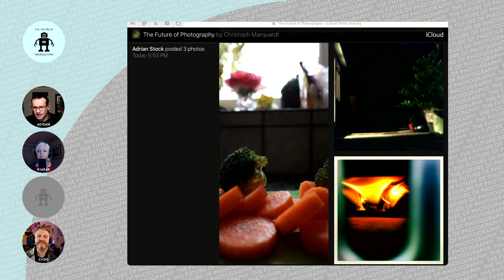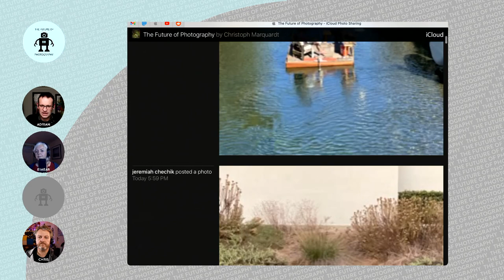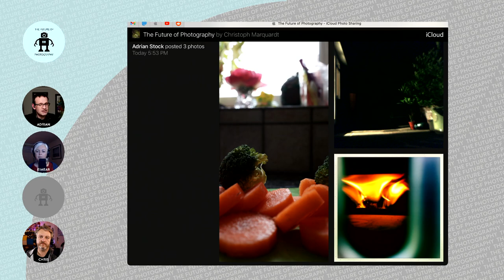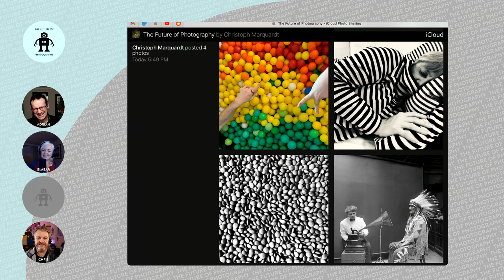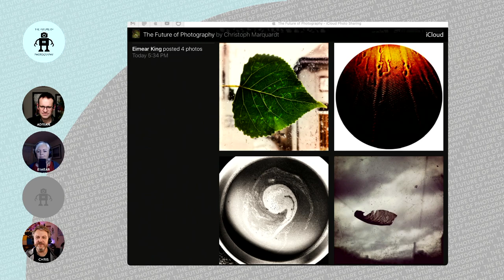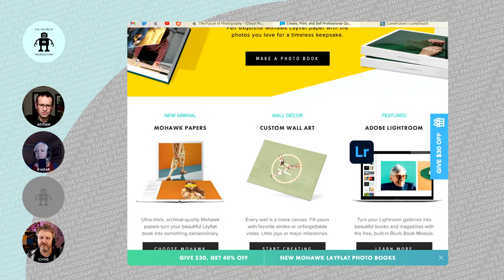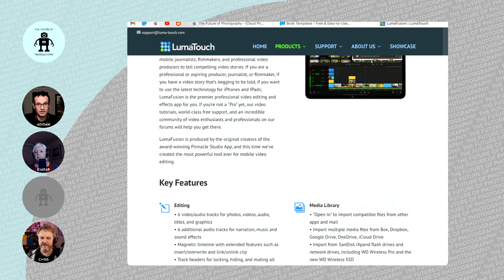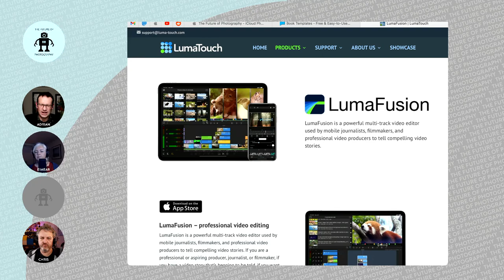163 Oddities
Adrian has an album called “Oddities”. It’s for images that don’t fit a category or project but that he finds compelling in some way. It can take any old nonsense shots and make them findable even much later. It came in very useful this week! So what does everyone else do? And what is in their oddities?

Picks of the week: C: [OBS Studio 26.1.2] [Blurb notebooks] [Lumafusion] 1-touch chroma key function.